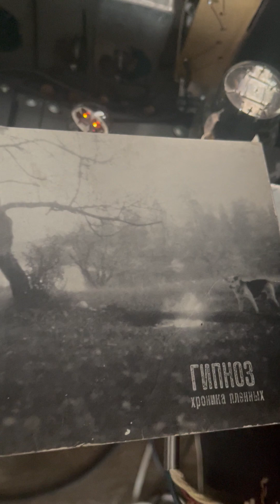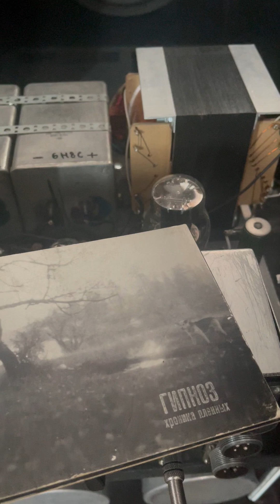Group HYPNOZ - V Plenu Tripodova * psyche Industrial Dark Ambient / Tube Amp Field coil speaker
Группа Гипноз - В плену Триподова
трэк из альбома Хроника пленных